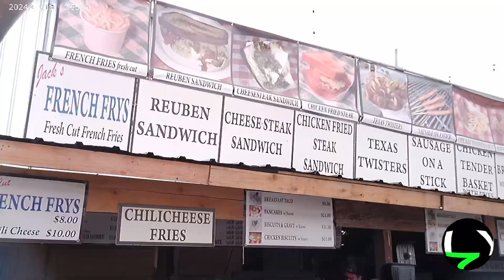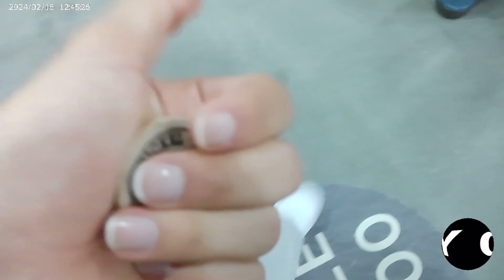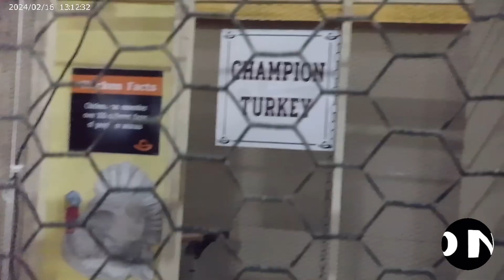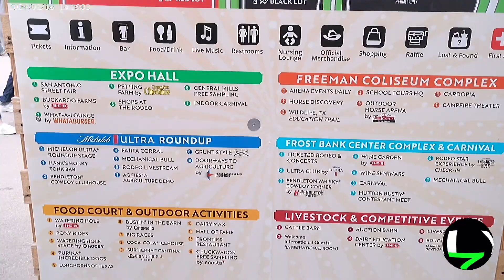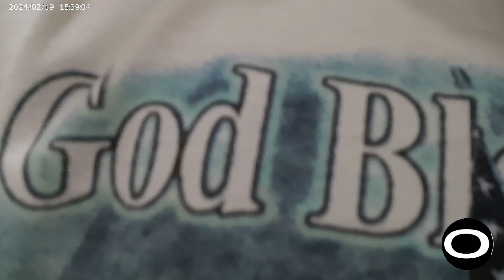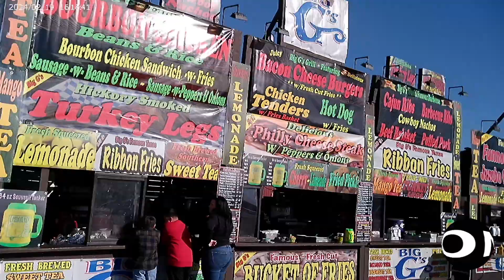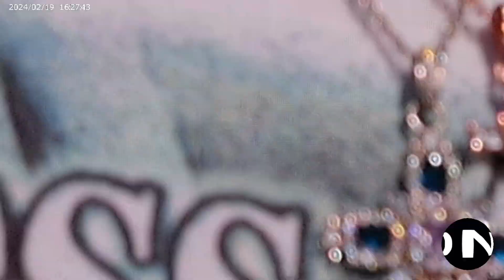SAN ANTONIO STOCK SHOW AND RODEO W/ MY DAD